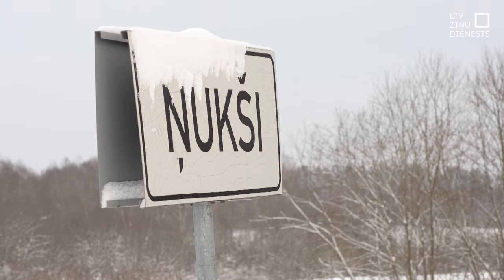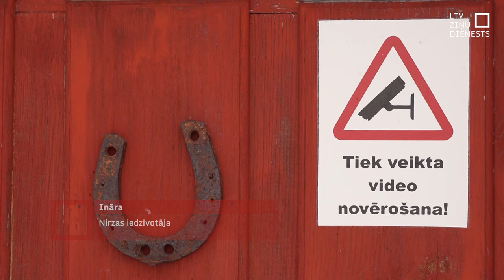Robežpārkāpēji ielauzušies ne vienā vien īpašumā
No šīs nedēļas robežsargiem ir plašākas pilnvaras arī atsevišķās teritorijās, kur līdz Baltkrievijai ir vairāki desmiti kilometru. Valsts robežsardzē skaidro – tas tāpēc, ka konstatēti vairāki gadījumi, kad robežu nelegāli šķērsojušie un tie, kuri viņiem palīdz, ielauzušies un uzturējušies nomaļos lauku īpašumos valsts iekšzemē. Vietējie iedzīvotāji par to nav dzirdējuši un arī nav nobijušies no nevēlamiem viesiem. Uzsnidzis dziļš sniegs, iestājies sals, un robežpārkāpēju kļuvis mazāk, taču viss var mainīties.